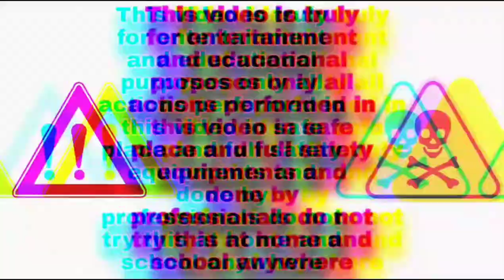ನೀರಿನಲ್ಲೂ ಜ್ವಲಿಸುವ ಮೆಗ್ನಿಶಿಯಮ್ ಲೋಹ | magnesium metal in kannada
Camera:Samsung a30s/infinix note 11s
Mic: boya BYM1
Editing software:filmorago

⚠️ಈ ವೀಡಿಯೊವು ನಿಜವಾಗಿಯೂ ಮನರಂಜನೆ ಮತ್ತು ವಿಜ್ಞಾನ ಜ್ಞಾನ  ಉದ್ದೇಶಗಳಿಗಾಗಿ ಮಾತ್ರ  ಈ ವೀಡಿಯೊದಲ್ಲಿ ಎಲ್ಲಾ ಕ್ರಿಯೆಗಳನ್ನು ಸುರಕ್ಷಿತ ಸ್ಥಳದಲ್ಲಿ ಮತ್ತು ಸಂಪೂರ್ಣ ಸುರಕ್ಷತಾ ಸಾಧನಗಳಲ್ಲಿ ನಿರ್ವಹಿಸಲಾಗುತ್ತದೆ ಮತ್ತು ವೃತ್ತಿಪರರು ಇದನ್ನು ಮನೆಯಲ್ಲಿ ಮತ್ತು ಶಾಲೆಯಲ್ಲಿ ಎಲ್ಲಿಯೂ ಪ್ರಯತ್ನಿಸಬೇಡಿ

⚠️This video is truly for entertainment and educational purposes only all actions performed in this video in safe place and full safety equipments and done by professionals do not try this at home and school anywhere